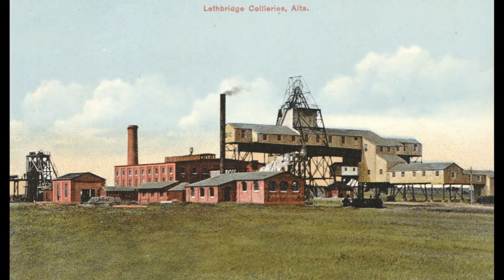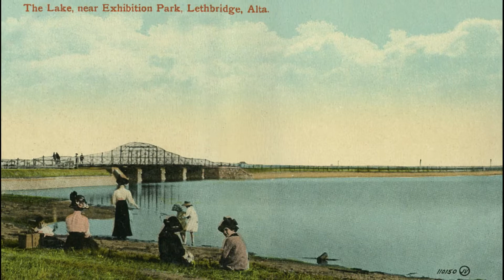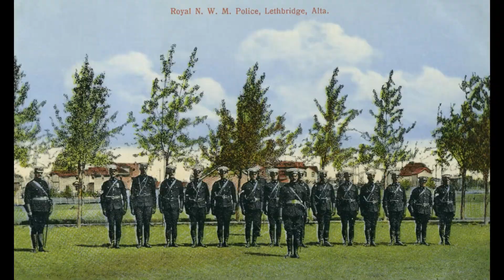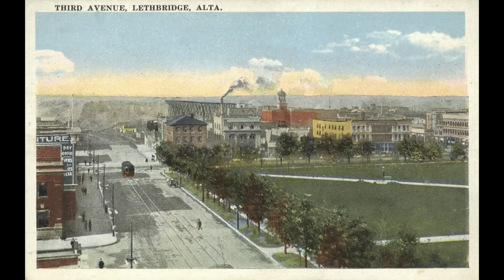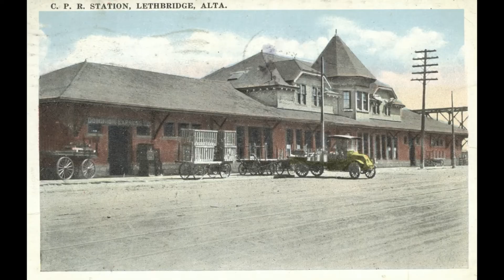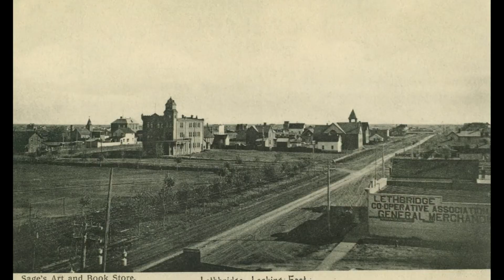50 Old Pictures of Lethbridge Alberta Canada [ Episode # 92 ]